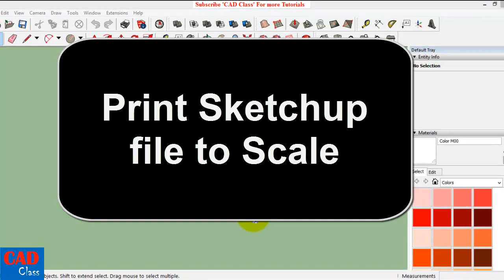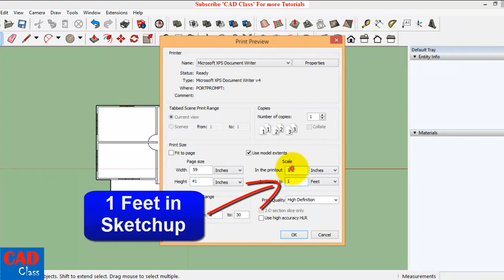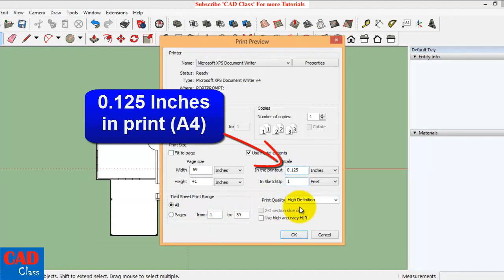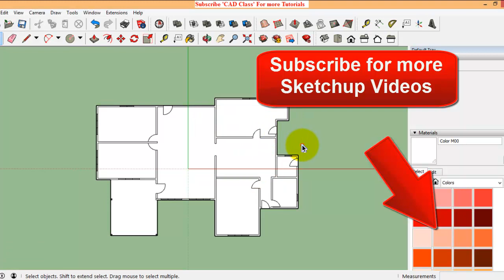Print Sketchup Drawing to Scale ( Sketchup to A4 Paper)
How to print Sketchup drawing in to A4 Paper

AutoCAD and Sketchup Video Tutorials